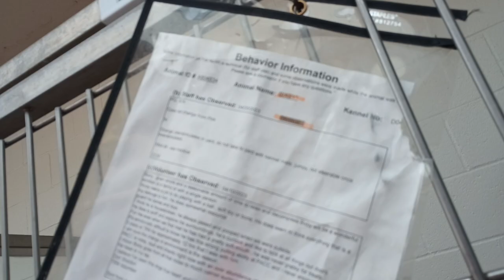Bixby(seen) 1y A804834 Ginger 3y A798408 kennel 47 pod 2 PACC shelter duos comradery unbelievable661